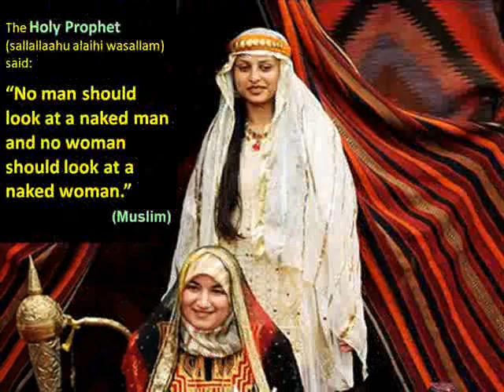Dressing & Beautification - Part - 2